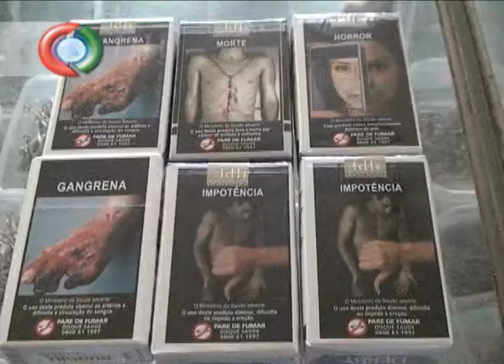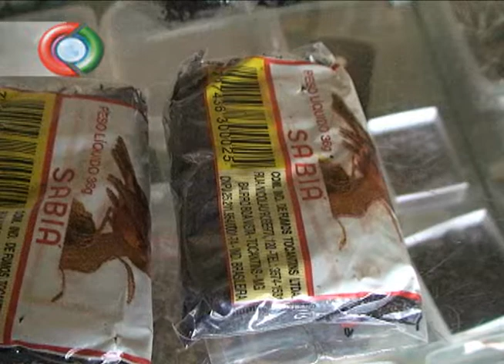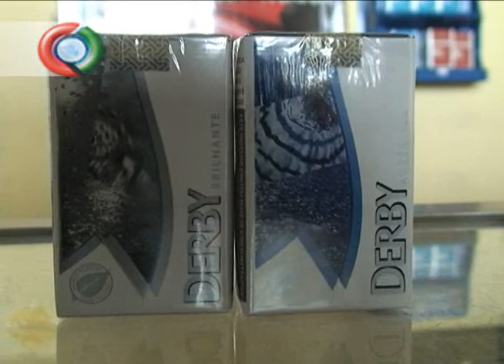Males do Cigarro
Vejo todos os males que o cigarro causa em seu organismo.